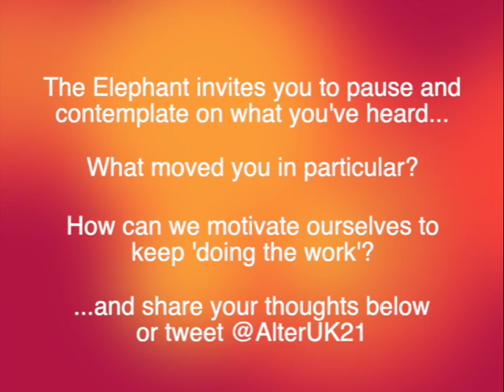The Elephant Meets Sabra Williams, in conversation with the public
This is a video recording of a Zoom conversation held on June 16th, 2020. The conversation was hosted by The Alternative UK and was the second event in an ongoing series of reflections on shaping a new system, mid-Corona.

Sabra is the founder and director of the California-based Creative Acts, which she describes as:
an organization that seeks to transform our most pressing social justice issues through the revolutionary power of the Arts; to heal trauma, build community, raise power and amplify the voices of the most marginalized to change commonly held narratives and improve opportunities for our most impacted communities.

Sabra has received international acclaim for her work as an actor and co-founder of The Actors' Gang Prison Project, where she oversaw the program’s growth from one California State Prison to thirteen. Sabra was named a “Champion of Change” by President Obama in 2016, and was given a British Empire Medal (BEM) for services to the Arts & Prison Reform in 2018.

Read this piece on the power of prison arts programs: Sabra co-writing with Jane Fonda in the Washington Post! PDF Follow Creative Acts on Twitter